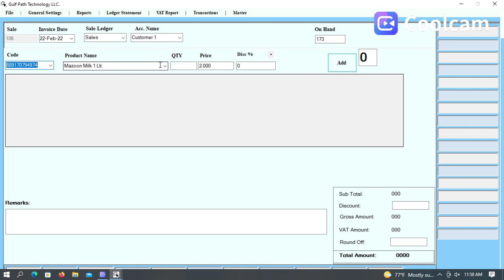Sale Invoice & VAT Report in Click Accounting Software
Powered by Gulf Path Technology LLC.